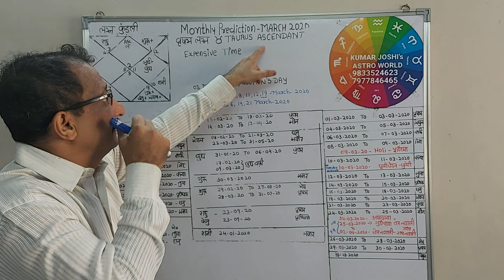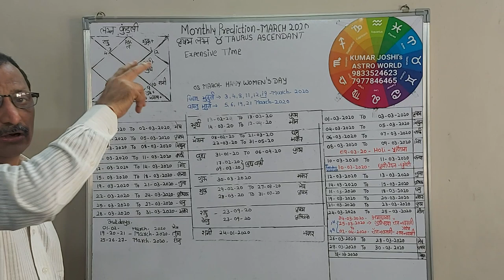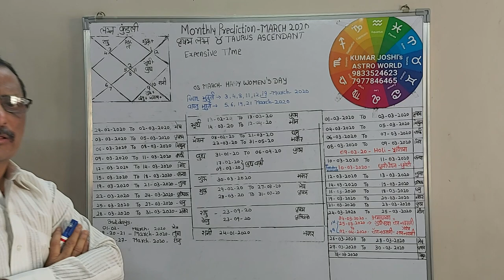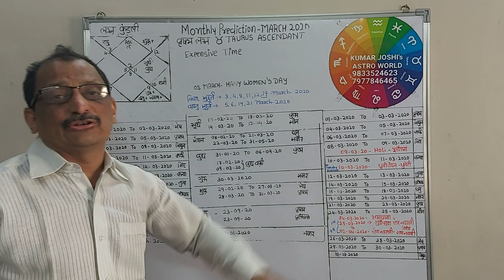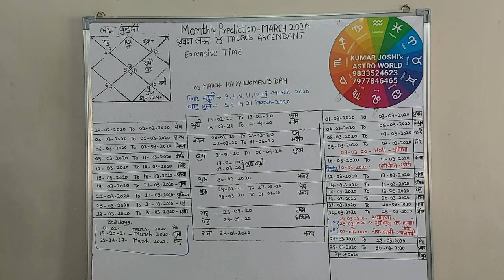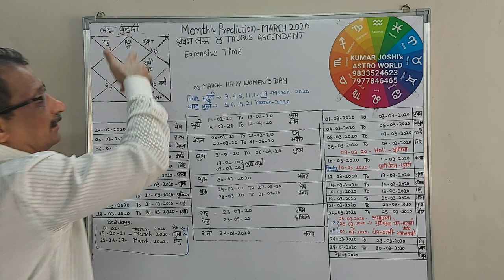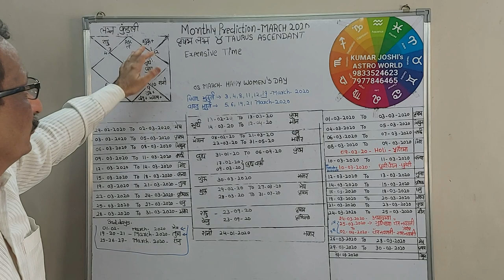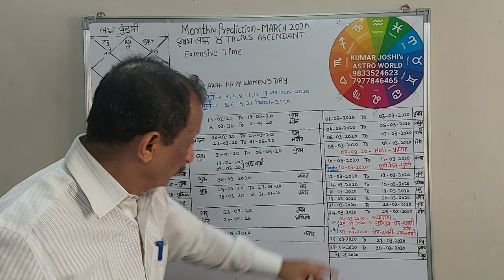Taurus/वृषभ - Prediction for March 2020 By Kumar Joshi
A video of General monthly prediction for Taurus/ वृषभ  Lagna for the month of March 2020.

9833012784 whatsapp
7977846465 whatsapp